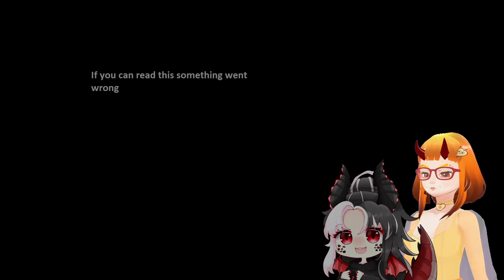Wasteland ain't got nothing on us || w/ @rajka_apple || !rig